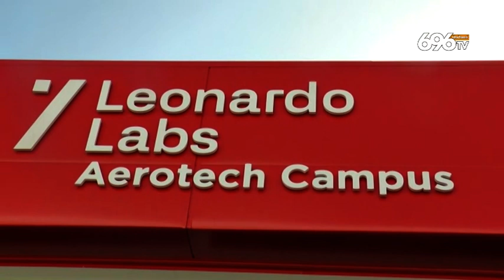Leonardo lancia l'Aerotech campus a Pomigliano d'Arco